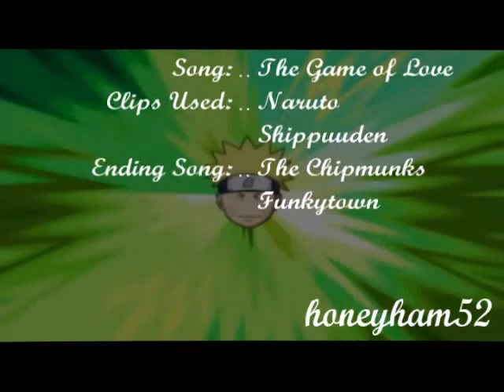Naruto - The Game Of Love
BACKUP-UPLOAD!

30th Video
Completed: June 2008

Please note that the pairings in this video are completely random! My idea came from the AMV 'Attack of the Otaku'

THIS IS SIMPLY A FAN MADE VIDEO I DO NOT CLAIM OWNERSHIP FOR THE ANIME OR SONG USED IN ANYWAY. NO PROFIT IS MADE FROM THIS VIDEO AND IT IS IN NO WAY ASSOCIATED WITH THE ANIME/MUSIC COMPANY IN ANYWAY!